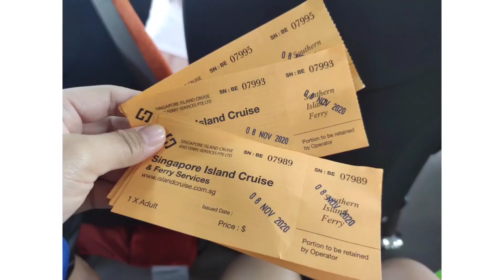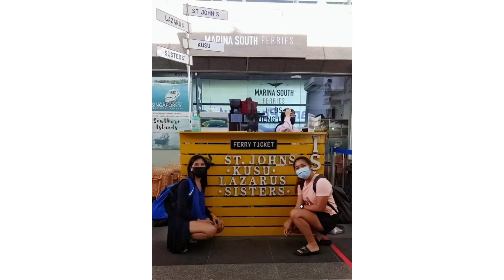Best beach in Singapore jackieslifevlog Islandhopping#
Hey guys,